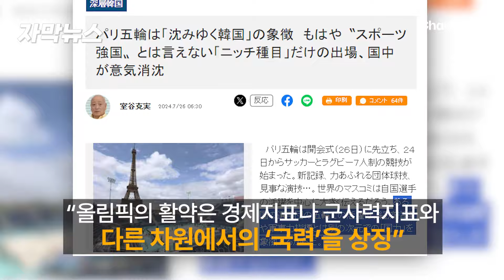[자막뉴스] 日, 파리올림픽은 침몰 한국... 한동훈 승리에 올인 / 채널A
어제(28일) 일본의 대표적 극구 인사 무로타니 카츠미가 "한국에 있어 파리 올림픽은 침몰하는 한국의 상징"이라며 비판했는데요. 이 내용 [자막뉴스]로 확인해 보시죠.